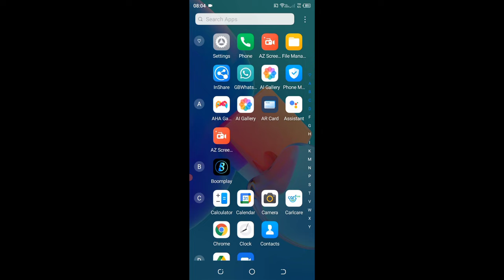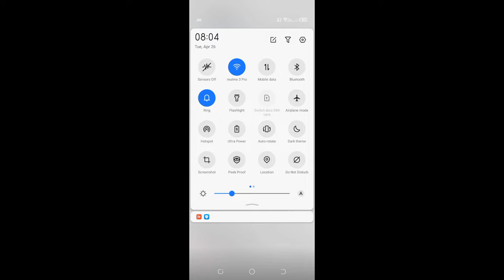tecno mobile me use huye (MB) data ko notification bar par kaise kare।show data usage in Tecno phone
is video me bataya gaya hai friends ki Tecno mobile me data usages ko notification bar par kaise dikhaya jata hai